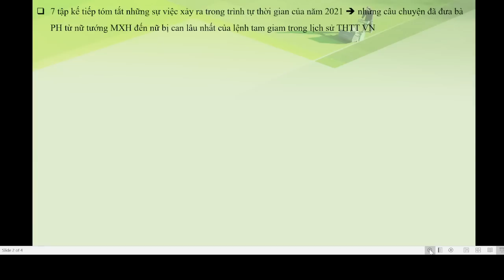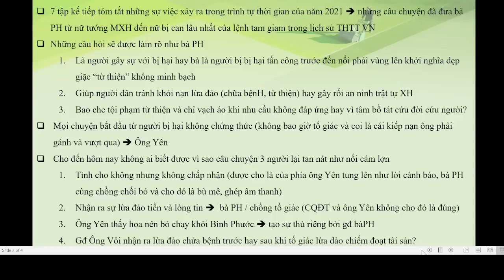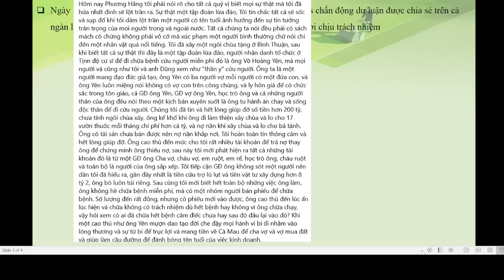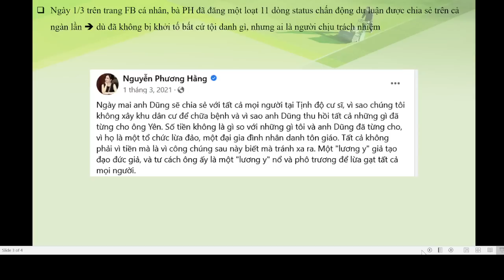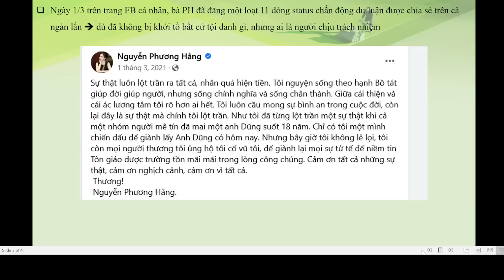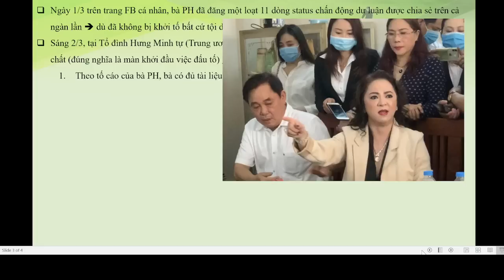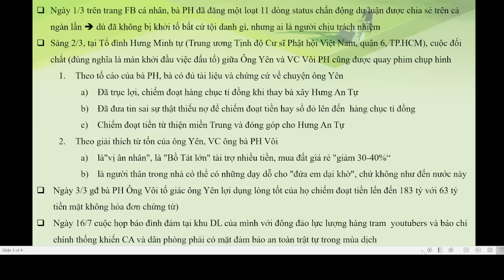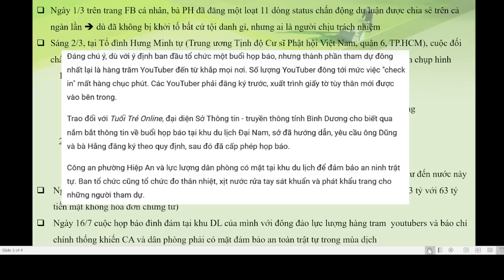TVPS 619: Nóng Ghê 12 Tháng BàPH Làm Nữ Tướng MXH - Câu Chuyện Thần Y Là Bước Đầu Của Một Kế Hoạch?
TVPS 619: 12 Tháng BàPH Làm Nữ Tướng Trên MXH - Câu Chuyện Thần Y Là Bước Đầu Của Một Kế Hoạch? @ThanhVietPhongSu
👉 Tính đến 7/2023, TVPS đã chia sẻ gần 600 video liên quan đến các chủ đề drama Nguyễn Phương Hằng, Vụ Án 331 của Tịnh Thất Bồng Lai cùng những diễn biến các vụ án nóng tại Việt Nam
👉 Mục đích của chương trình là gửi đến quý vị khán giả trong Cộng Đồng Mạng Nói Tiếng Việt những kiến thức pháp luật căn bản tại Việt Nam và cùng trao đổi những quan điểm và nhận định cá nhân
🔴 XIN CHÂN THÀNH CẢM ƠN MỌI NGƯỜI ĐÃ ỦNG HỘ KÊNH!